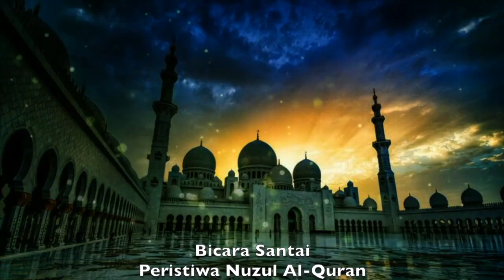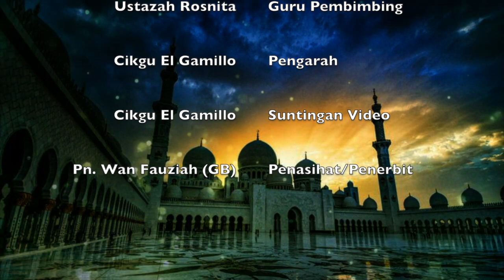Bicara Santai: Peristiwa Nuzul Quran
Disampaikan oleh: Adik Izzatun Nuha (6 Al Bukhari)
Sekolah Kebangsaan Jambu Bongkok,
Marang, Terengganu.

Jurukamera: Cikgu Hasnizam
Guru Pembimbing : Ustazah Rosnita
Suntingan: Cikgu EL Gamillo
Pengarah: Cikgu El Gamillo

Penerbit/Penasihat: Guru Besar, Puan Wan Fauziah